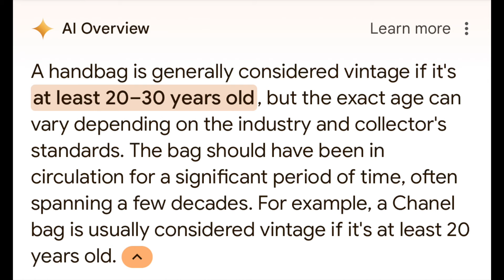Rare Louis Vuitton Multicolor Unboxing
Unboxing a rare Louis Vuitton Multicolor piece from the iconic Louis Vuitton x Takashi Murakami Multi Color Collection. In this video, we will explore the beauty of this vintage stunner that I am adding to my luxury handbag collection. Dive into luxury with this vintage handbag unboxing!

Experience the excitement of unboxing a rare Louis Vuitton Multicolor handbag from the iconic and wildly popular Louis Vuitton collaboration with Japanese artist Takashi Murakami. This luxury handbag unboxing is a must-watch for all Louis Vuitton fans and vintage lovers alike!

🛍️ Louis Vuitton Multi Color Speedy (Fashionphile)🛍️

🖤Noir (Black)

🤍Blanc (White)

🛍️ Louis Vuitton Multi Color Alma (Fashionphile)🛍️

🖤Noir (Black)

🤍Blanc (White)

For more information for this video or to get to know me better, check out my Blog!

It DOES NOT in any way, shape, or form dictate or change the price you would pay if purchased without using the link. I am not paid or asked to use these links. Thank you for the support 🥰